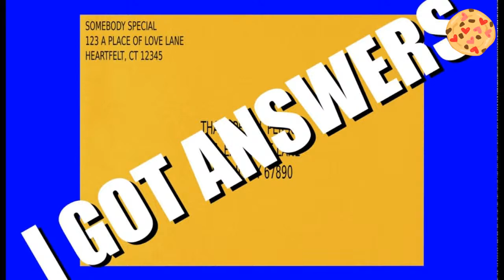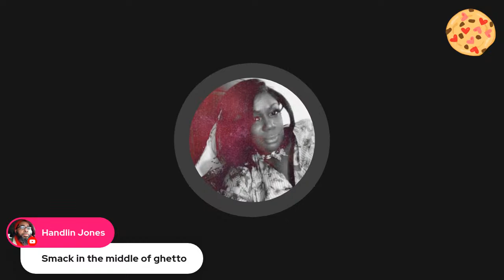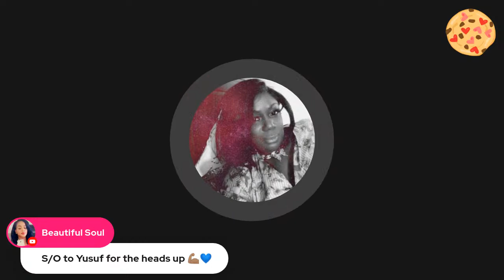SoOoO The Beef 🥩 Sector PRIMATE Wants To Pussssh‼ The Envelope ✉ Ali The Sag?